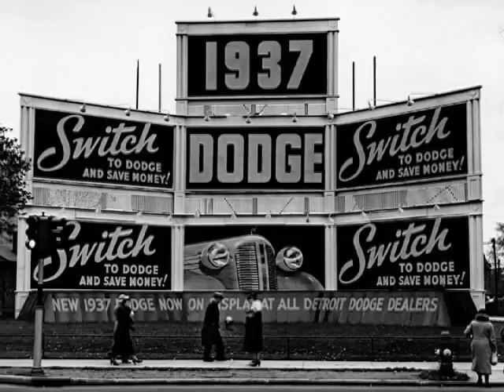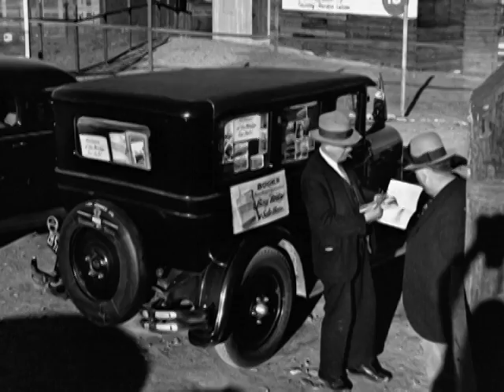John Gutmann - Automobiles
John Gutmann studied painting in his native Germany under Otto Mueller. He continued painting even after starting a new career as a photographer and worked as a college professor from 1938 to 1973 in San Francisco. As the title of Jane Levy Reed’s film on his life, My Eyes Were Fresh, suggests, Gutmann saw much of his new country as an intriguing mix of new cultural experiences. Among these, was America’s fascination with the automobile. In the auto, signage, portraits of diverse people in everyday activities and the urban landscape he captured much of the distinctive nature of the period.